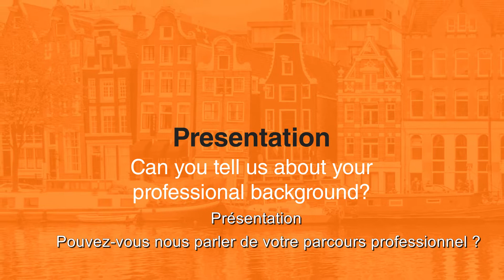Interview Dr. Garry Pigot - English with French subtitles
Nous avons rencontré le Dr. Garry Pigot, du Centre Médical Universitaire VU d’Amsterdam.  Il nous parle de son expérience avec les prothèses FTM de ZSI.

Dr. Garry Pigot, urology surgeon at the VU University Medical Centre in Amsterdam, got interviewed by ZSI about the FTM surgeries and implants manufactured by ZSI.